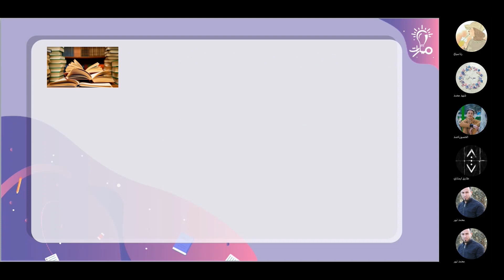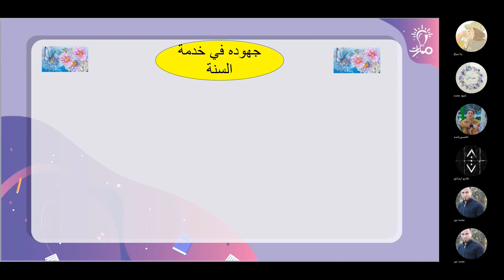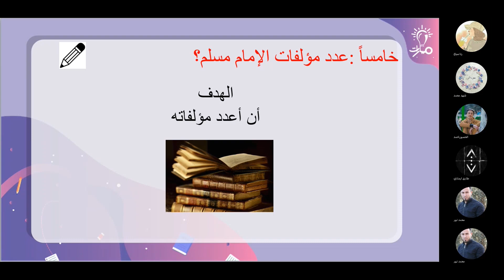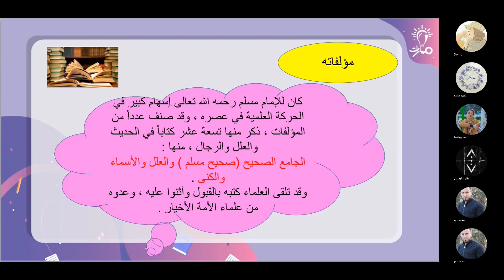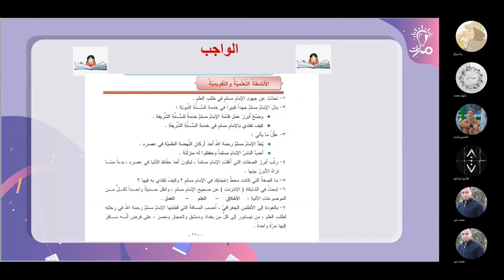جهود الإمام مسلم في خدمة السنّة مؤلفاته ووفاته تربية إسلامية عاشر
شرح جهود الإمام مسلم في خدمة السنّة مؤلفاته ووفاته في كتاب التربية الإسلامية للصف العاشر - منهاج شمال غرب سوريا